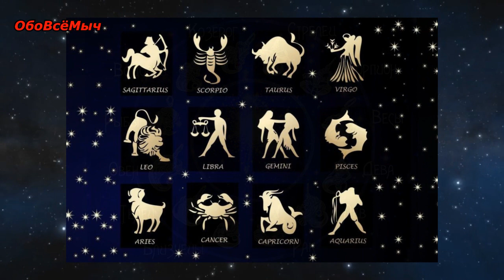САМЫЕ СЕМЕЙНЫЕ ЗНАКИ ЗОДИАКА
Здравствуйте ! В этом видео мы расскажем Вам какие знаки зодиака по мнению астрологов, считаются самыми семейными !